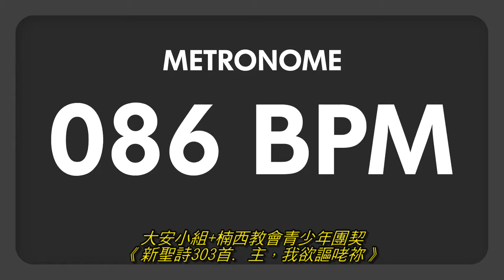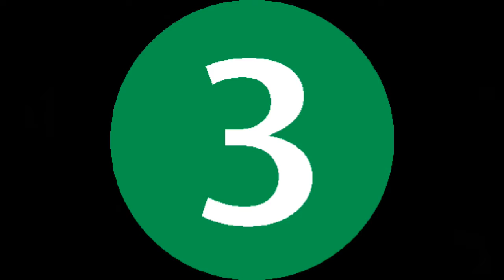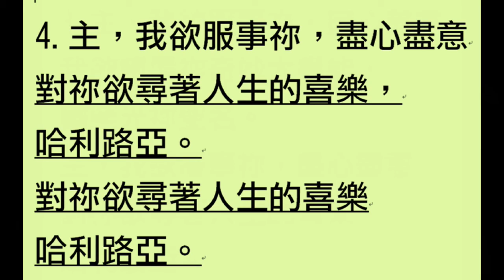(工作帶)大安小組+楠西教會青少年團契《新聖詩303首 主，我欲謳咾祢》